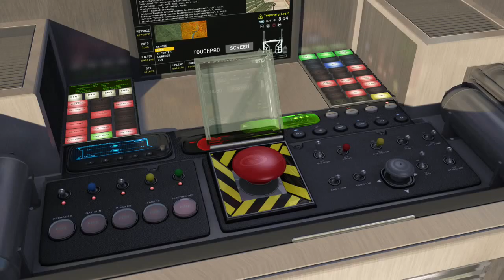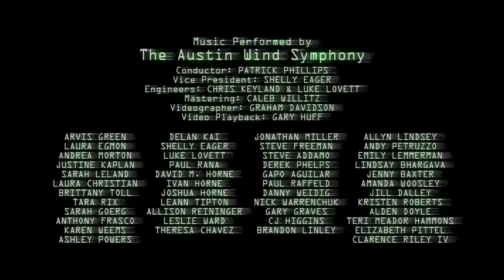Pigeon Impossible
Un corto de animación de lo mejorcito ¡Enhorabuena a sus creadores!